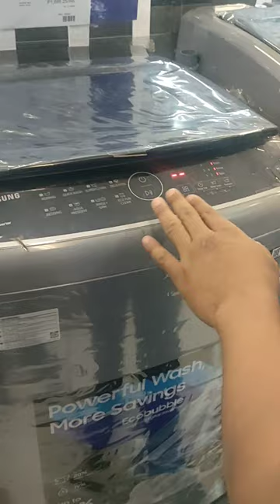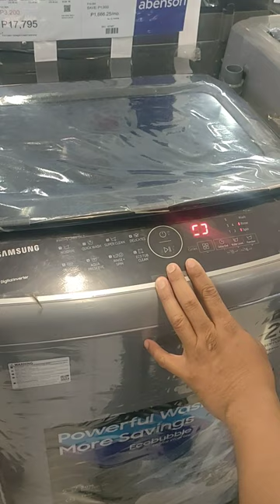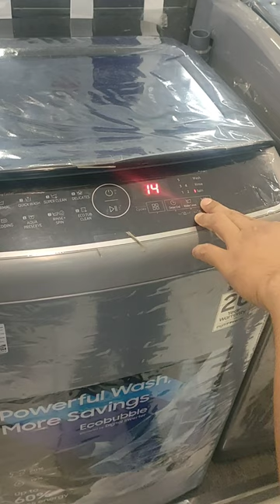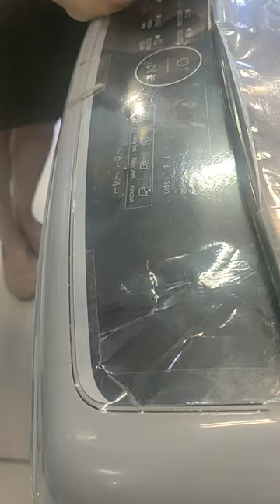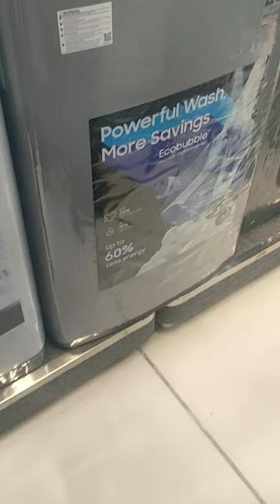SAMSUNG FULLY AUTOMATIC WA75CG4240BYTC 7.5KG INVERTER DEMO,INSTALATION GUIDE AND TIPS.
SAMSUNG FULLY AUTOMATIC WA75CG4240BYTC 7.5KG INVERTER

 FEATURES:
- 7.5KG FULLY AUTO
-ECO TUB CLEAN
-DIGITAL INVERTER TECHNOLOGY
-MAGIC FILTER
-MAGIC DISPENSER
-DUAL STORM
-LAVENDER GRAY
-QUICK WASH PROGRAM

1YEAR WARRANTY ON PARTS AND LABOR
20 YEARS ON MOTOR